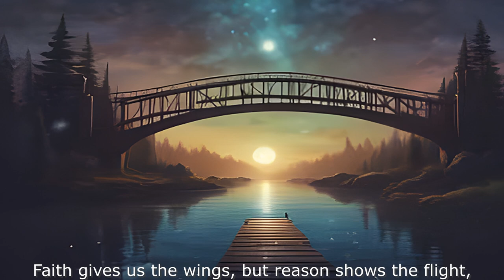Creativity with AI - Faith and Reason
Faith and Reason - Creativity with AI